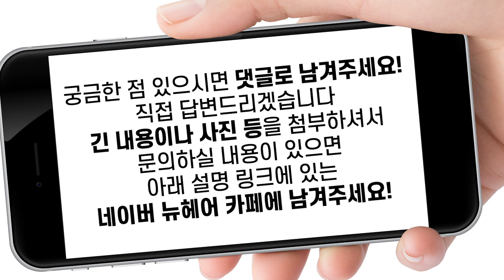자위 많이 하면 탈모 온다는데... 그렇다면..｜뉴헤어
안녕하세요 :) 오늘은 많이들 궁금해하시는 주제!
자위행위와 탈모에 대해 설명드리도록 하겠습니다

자위를 많이 하면 탈모가 온다?
그렇다면 금욕으로 탈모치료의 효과를 볼 수 있을까요?